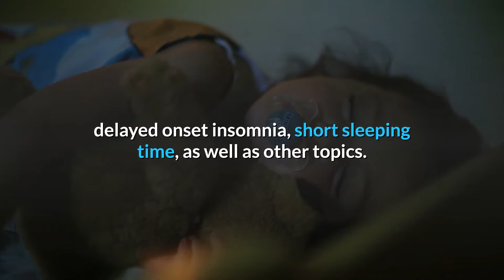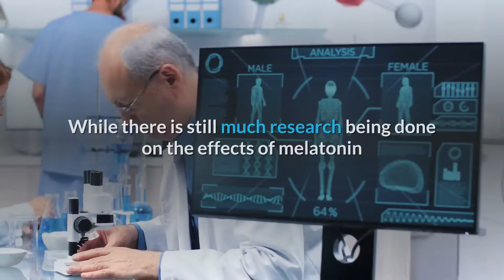How To Treat Sleeping Issues✅✅✅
Do you have a hard time falling asleep?

We all know the feeling of tossing and turning trying to get some shut-eye. It can be frustrating, but there are ways to help! Watch this video for five tips that might make it easier for you to sleep.